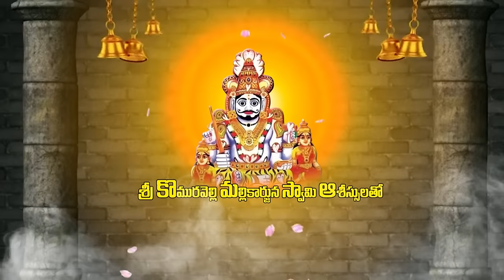సీతా మా లక్ష్మి ఓ భార్య కథ||Latest Sentiment Emotional Short Film2024|| Siddhu Kanakam||sethamalaxmi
PRODUCER
LAXMI KANAKAM

CAST & CREW

SIDDHU KANAKAM
SEETHAMALXMI
RAZAK ROSHINI
SRINIVASA CHAKRAVARTHI
RADHIKA
 POST PRODUCTION
KAVYASRI FILM STUDIEO

CAMERA
AJAY KUTIKALA

EDITING & POSTER DESIGN
SIDDHU KANAKAM

STORY - DAILOGUES - DIRECTION -EDITING -DI
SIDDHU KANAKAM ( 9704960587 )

This is Siddhu Kanakam YouTube Channel,  Comedy& Sentiment Short Films Video Songs,  Vlogs Videos,  All Types of Entertainments are Included on This Channel.

Hello everyone am  Siddhu Kanakam and am an entertainer with funny videos on the YouTube channel, Here am on youtube to entertain you all,  For more videos do like share, and comment don't forget to subscribe to my channel

NOTE: All the Music/Songs used in the Video is belongs to The Respected Owners.